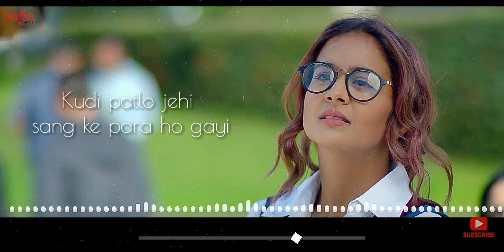Kamli (Official Karaoke & Lyrical Song) - Mankirt Aulakh Ft. Roopi Gill | Sukh Sanghera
Get ready with your Bhangra steps to perform on this most awaited Punjabi song of MankirtAulakh Ft. RoopiGill directed by SukhSanghera where the powerful music is given by Ikwinder Singh & beautiful lyrics penned down by Veet Baljit & Kammy Grewal.

Original credits

Title: Kamli
Album: Kamli
Singer: Mankirt Aulakh
Starring: Mankirt Aulakh, Roopi Gill
Music: Ikwinder Singh
Director: Sukh Sanghera
Lyricist: Veet Baljit & Kammy Grewal Producer: Sumeet Singh
Mix & Master by: Sameer Charegaonkar Label: Saga Music
Digitally Managed By: Unisys Infosolutions Online Artist Promotions: G.K. Digital

All rights are reserved by ' Saga Hits '